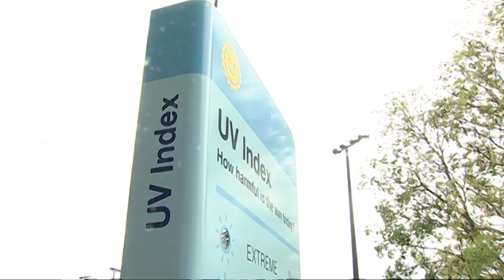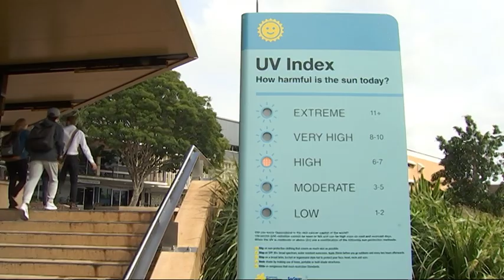Meter to reveal real UV ray dangers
A 22-year-old Engineering student developed a device to bring us one step closer to beating skin cancer. Already, it's earned the approval of health experts.

Sheridan Ireland reports.